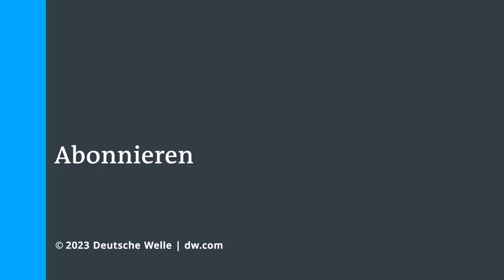Könnte den Luftverteidigungssystemen der Ukraine die Munition ausgehen? | DW Nachrichten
Viele, aber nicht alle russischen Drohnen und Raketen kann die Ukraine abwehren. Doch ohne die Abwehrsysteme aus dem Westen und Deutschland gäbe es noch mehr Tod und Zerstörung. Präsident Selenskyj dankt Bundeskanzler Scholz für die Unterstützung und drängt auf weiteren Schutz vor Luftangriffen.